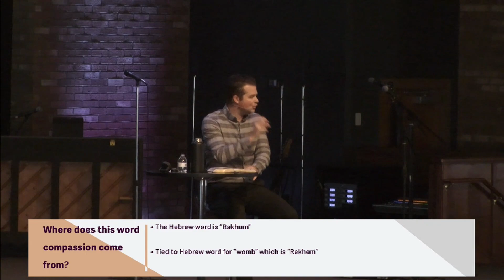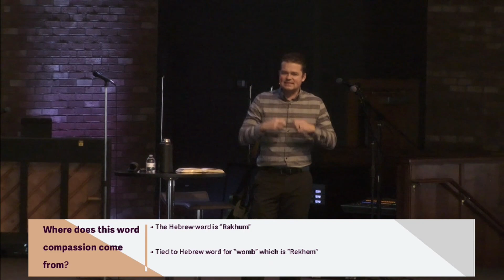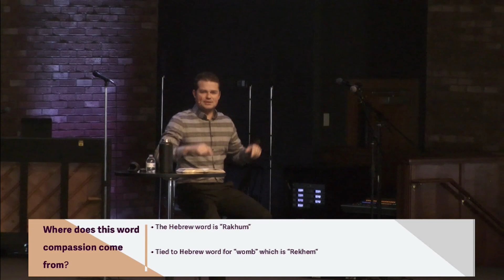The Undervalued Characteristic of God // Exodus 34:6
Griffin Gilstrap
11/3 Service